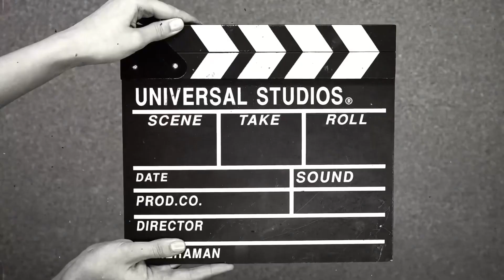Love Parcha jasto Cha | Mero girlfriend ko Face revealed | Dai lae Pani Pathahiyo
Love Parcha jasto Cha | Mero girlfriend ko Face reveal | Dai lae Pani Pathahiyo